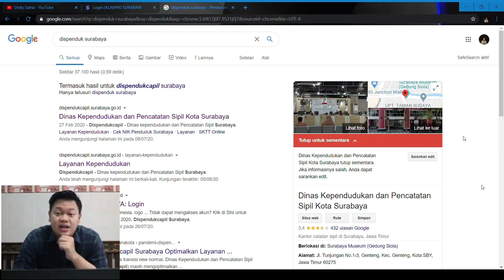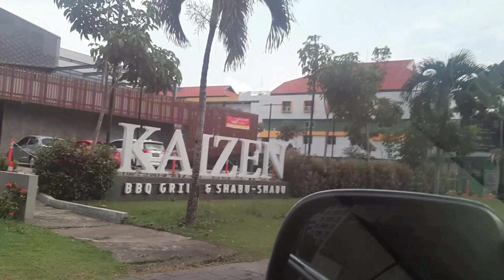BERBURU LUMPIA VIRAL DEPAN WADUK UNESA LIDAH | VLOG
Kali ini berburu lumpia viral daerah Surabaya Barat depan waduk Unesa Lidah Wetan, ikuti keseruannya dan jangan lupa tinggalin jejak dikolom komentar gaess...

Semoga terhibur